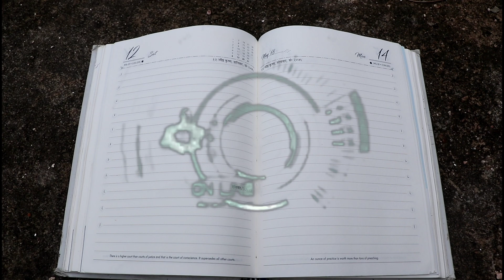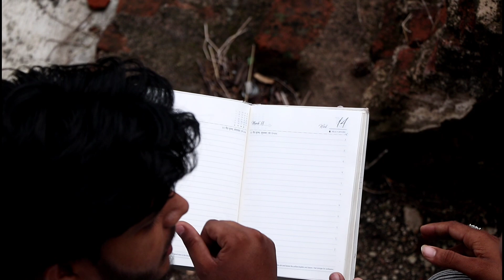खजाना की खोज| खजाने की खोज vinod bhaiya | Bundeli Comedy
(शापित किताब)

Smart boy vinod present

शापित किताब The Magic Book

Starrig Vinod . Neelu

Story writer - Neelu

Edit by. Neelu

Shoot by. Pramod

tumbnail by innoxent boy suraj

Location. Rajnagar

                                             social Media Handlel.

Vinod bhaiya prajapati ..

... Neelu

... Suraj